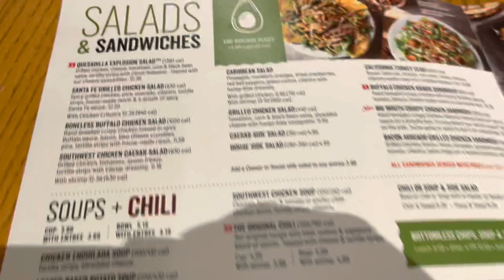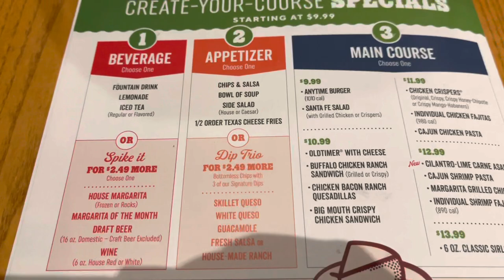New BBQ Brisket Burger, Shrimp Fajitas, and Texas Cheese Fries. Date Night at Chili’s 🌶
Date Night at Chili’s